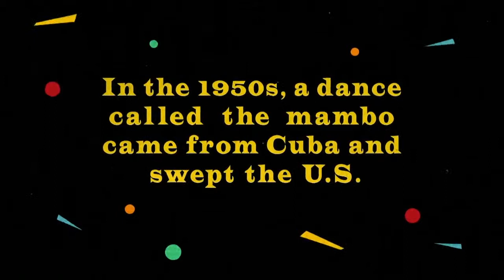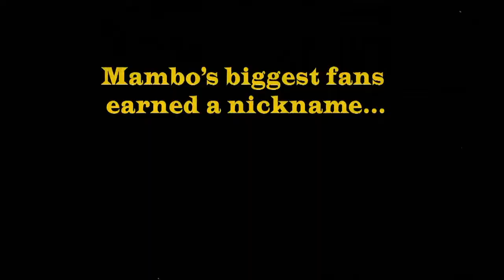The Mamboniks Official Trailer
We will be showing in the Southampton Jewish Film Festival 2019.

Tickets sales will begin on June 1 2019